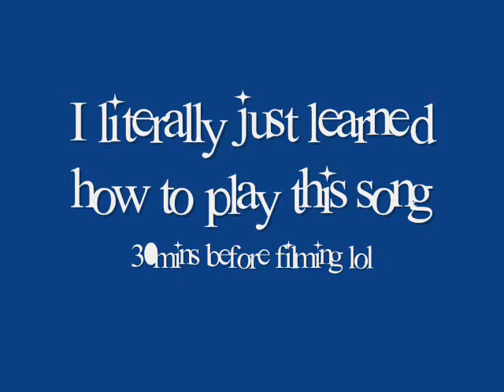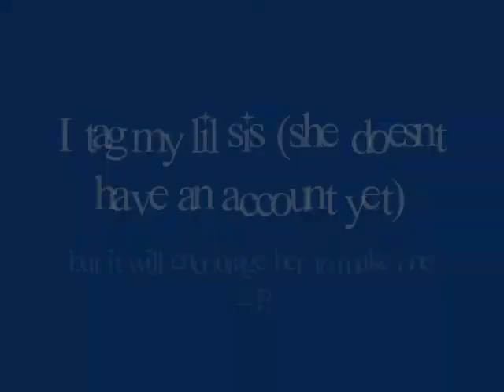Karaoke Challange - This I Promise (NSync)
I got tagged by sam_vinci on Ibeatyou.com for the Karaoke Challange to sing "This I Promise" (NSync)